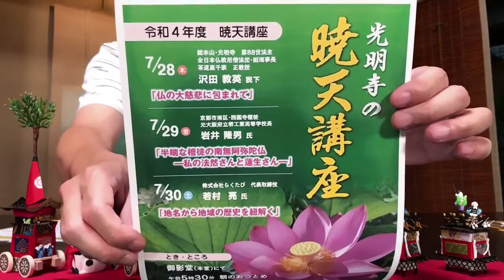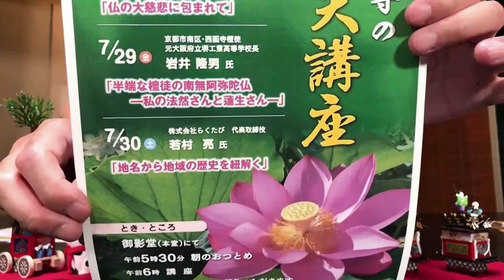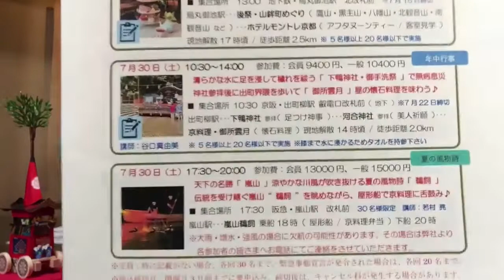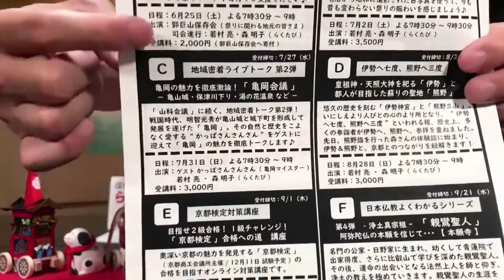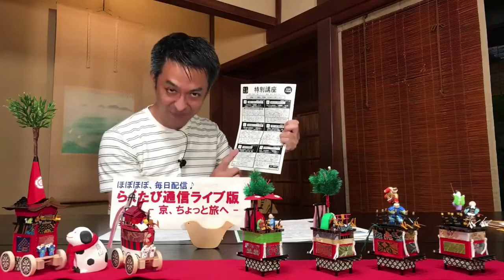第625回 ≪ らくたび通信ライブ版 － 京、ちょっと旅へ － ≫ 2022年7月21日（木） 19時～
★　京の夏の風物詩　【　光明寺　/　暁天講座　】
★　京の夏の風物詩　【　嵐山鵜飼　】
★　オンライン講座　【　亀岡会議　】
本日のトークテーマは 「 祇園祭　後祭 」 でした！
★　7/22（金） ライブ配信は　午後7時～　スタート　★
洛を旅する 「 らくたび 」 若村亮 です。 これまで、京都学講座 や 京都ツアー などで多くの皆さまと直接お会いする中で京都の魅力をお届けしてきましたが、なかなか皆さまとお会いする機会が少なくなっていますので・・・、インターネットを通じて、皆さまへ、あれこれと楽しい京都の話題をお届けしています。